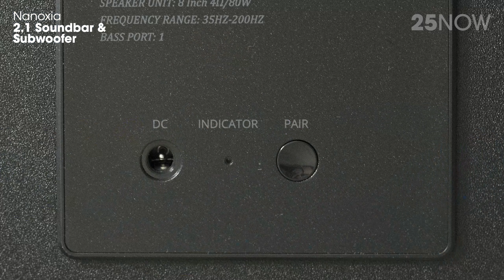Nanoxia 2.1 Wireless Soundbar + Subwoofer | 25now Hands-On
Der deutsche Hersteller Nanoxia mischt ab jetzt auch auf dem Audiomarkt mit. Zum Einstieg haben sie daher ein Wireless 2.1 Soundsystem bestehend aus Soundbar & Subwoofer veröffentlicht. Nanoxia spricht ein Audio Erlebnis dass nicht nur für Film- & Musik, sondern auch für Gaming Konsolen optimiert ist. Und das mit zahlreichen Anschlussmöglichkeiten und einem attraktiven und Konkurrenzfähigen Preis. Wir haben uns das Set für euch mal angeschaut

Geplant und Umgesetzt durch 25now im Jahre 2021.